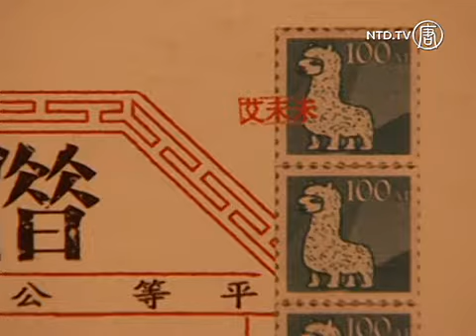Pameran Ai Weiwei di Berlin, Tidak Dihadiri Senimannya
Pertunjukan solo terbesar seniman Tiongkok Ai Weiwei digelar pada hari Rabu (2 April) di Berlin, tanpa kehadiran Ai karena pemerintah Tiongkok masih menahan paspornya.

Pameran berjudul "Ai Weiwei -- Bukti", yang terbentang di 18 ruangan di gedung museum Martin Gropius, merupakan pameran seni konseptual sang seniman yang bernuansa politik. Pameran dibuka hari Kamis, tepat tiga tahun setelah ia ditangkap dan ditahan.

Kurator Jerman Gereon Sievernich yang mengunjungi seniman itu di studionya di pinggiran Beijing, berkata Ai menciptakan beberapa instalasi khusus untuk pertunjukan ini.

[Gereon Sievernich, Kurator Jerman]:
"Sekitar setengah dari pameran diciptakan khusus untuk gedung Gropius, setengah sisanya belum pernah ditunjukkan di Jerman. Tetapi ia harus, karena ia tidak dapat melihat gedung ini sendiri. Semuanya harus dibuat di studionya di Beijing. Ini telah menjadi pameran yang indah, dan sangat menyenangkan secara estetika."

Sebagai kritikus vokal terhadap pemerintah Tiongkok tentang kebebasan berbicara dan hak asasi manusia, Ai tidak menghadiri konferensi pers pameran itu karena pemerintah menahan paspornya setelah ia dibebaskan.

Penahanan Ai telah mengundang kecaman internasional, dan Jerman adalah salah satu dari negara yang menuntut pembebasannya.

Sievernich berkata, objek favoritnya dari pameran itu adalah "Suvenir dari Shanghai", karena hal ini mewakili peristiwa mengerikan yang terjadi pada Ai, termasuk ironi dan humornya.

"Weiwei menggunakan puing-puing dari studionya di Shanghai untuk membuat ulang objek seni itu. Studio aslinya dihancurkan oleh pemerintah kota Shanghai setelah beberapa komentar politiknya yang tidak menyenangkan. Ini adalah simbol apa yang terjadi di Tiongkok."

Ada pula tempat tidur putih dengan dinding yang dilapisi busa dan kamera pengintai, menggambarkan sel penjaranya dimana Ai ditahan di sel isolasi. Komentar publik, kegiatan dan seninya terang-terangan menentang control ketat Tiongkok pada internet dan media tradisional.

Pameran Berlin ini berlangsung hingga 7 Juli, mengangkat tema tentang penahanan Ai, tetapi juga modernisasi di Tiongkok dan bahayanya.

Ai telah memprotes kebebasan seni di tahun 1979, dan membuat berbagai karya provokatif di tahun 1990-an. Ia juga terlibat dalam perancangan stadion Sarang Burung untuk Olimpiade Beijing 2008, serta menciptakan "Biji Bunga Matahari", sebuah pameran di London yang menampilkan 100 juta benih dari porselen yang dilukis dengan tangan.